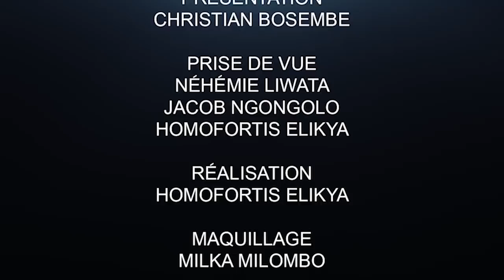CRITIK INFO 03.04.20 NGOBILA ET ETENI ONT ENCORE PARLÉ : L'HÉRITAGE DÉSASTREUX DU FCC.